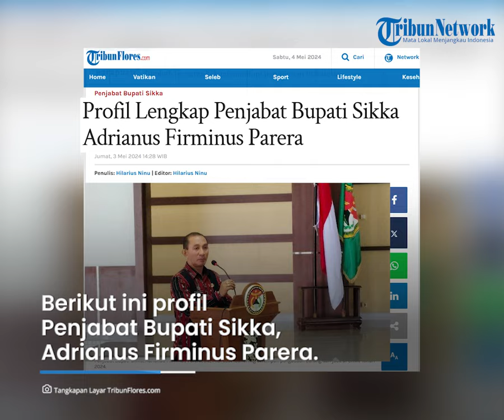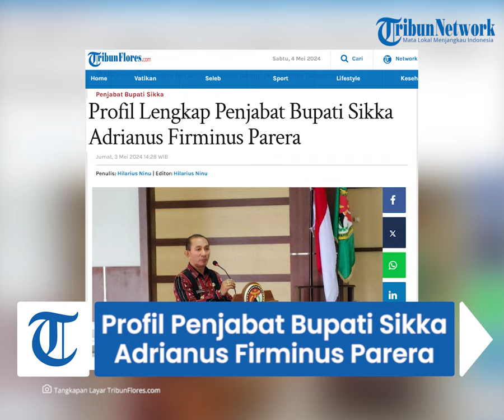Profil Lengkap Penjabat Bupati Sikka Adrianus Firminus Parera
TRIBUNFLORES.COM, MAUMERE-Siapa nama Penjabat Bupati Sikka saat ini, berikut profil lengkap Penjabat Bupati Sikka, Adrianus Firminus Parera, S.E, M.Si.

Penjabat Bupati Sikka yang sering disapa Alvin Parera ini adalah Sekda Sikka yang ditunjuk Presiden RI menjadi Penjabat Bupati.

Artikel ini telah tayang di Tribunflores.com dengan judul Profil Lengkap Penjabat Bupati Sikka Adrianus Firminus Parera,

Penulis: Hilarius Ninu
Editor: Hilarius Ninu
VP: Tian Kedoh